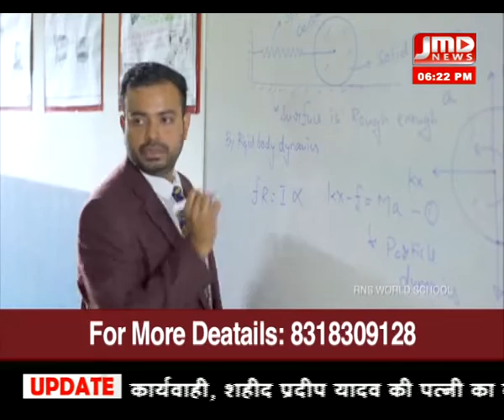26 फरवरी 19\पुलवामा का बदला